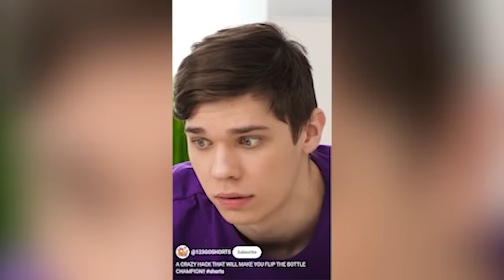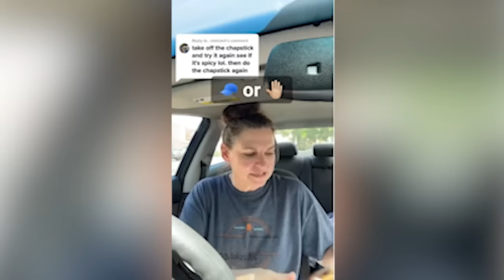THESE TIKTOK LIFE HACKS ARE 'INSANE'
Will you try any of these?

Big up @Randolph2 for joining!

Simon/Miniminter/mm7games